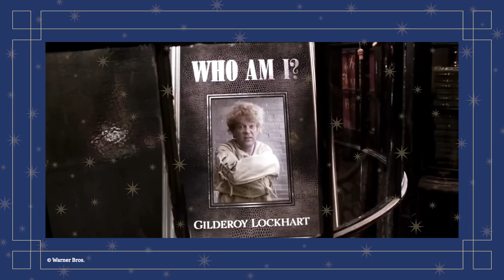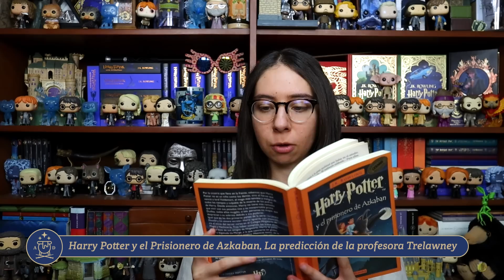¿Por qué fueron CONTRATADOS los MAESTROS de DEFENSA CONTRA LAS ARTES OSCURAS? | Harry Potter Teoría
Algunos de los maestros de Defensa Contra las Artes Oscuras eran terribles profesores, ¿cómo pudieron contratarlos para enseñar en Hogwarts? ¿Qué estaba pensando Albus Dumbledore? Una de las razones por las que esta matería tenía tan malos profesores es la maldición que lanzó Lord Voldemort sobre el puesto. Pero en realidad, Albus Dumbledore también tenía varias razones para contratar a cada uno de ellos, y muchas tenían que ver con proteger a Harry Potter. Un plan maestro, por así decirlo. Hoy vamos a descubrir las razones detrás de cada contratación de estos profesores.

En la reunión de hoy vamos a descubrir por qué fueron contratados cada uno de los maestros de Defensa contra las artes oscuras.

EN ESTE VIDEO:

00:00 - La maldición de Voldemort sobre el puesto de Defensa Contra las Artes Oscuras
02:23 - Quirinus Quirrell
04:50 - Gilderoy Lockhart
06:18 - Remus Lupin
08:36 - Alastor Moody
10:13 - Dolores Umbridge
11:50 - Severus Snape
13:38 - ¿Quién es su profesor favorito?

PARA CUESTIONES DE TRABAJO:
Pueden mandar una lechuza a: